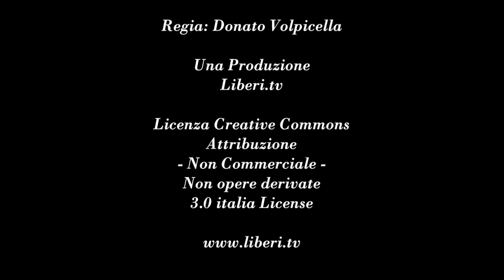Corrispondenza sui fatti di Colonia: parla Emilio Alberici, italiano in Germania dal 1987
- Voci Transnazionali - Germania 15 gennaio 2016.

Conversazione con Emilio Alberici, italiano in Germania dal 1987.